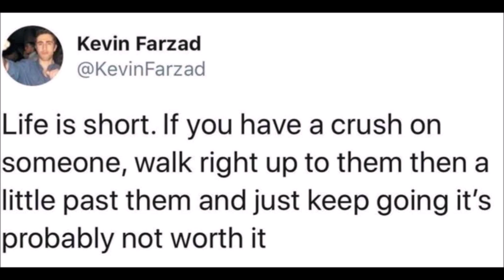Big Crush Large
Would you do the same?